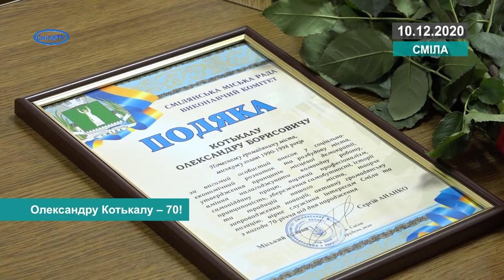Олександру Котькалу – 70!